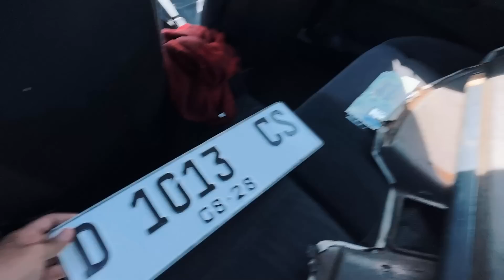BELI BMW E36 320i DAYTONA VIOLET WARNANYA CAKEP BANGET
Semua berawal dari ide, proses belajar, membangun, sabar, dan konsistensi adalah dari sebuah bengkel kecil disebelah rumah gw, karena gw tau gw gak kaya2 banget jadi kalo mau sesuatu ya harus buat, ato minimal harus bangun dari bangke! dan bengkel kecil ini
gw namain @DIRESTORASI semua eksperimen dan karya yang terlahir dari impian2 masa kecil yang baru gw bisa realisasikan sekarang.
dari sini gw paham bahwa proses belajar dan konsistensi adalah segalanya!

Sebuah Segmen idealis dari gw Arind Kunto.
Gw sajikan buat lo semua
selamat datang di